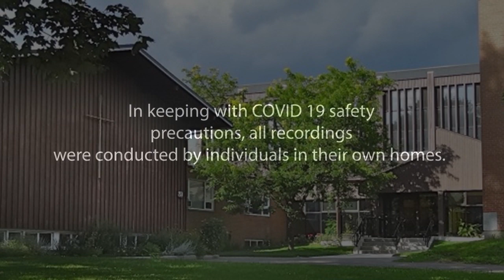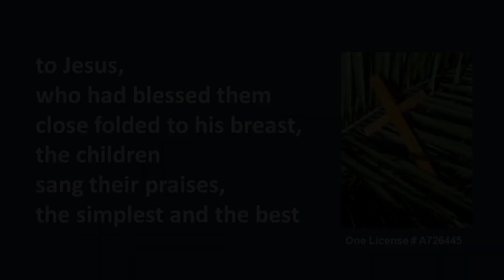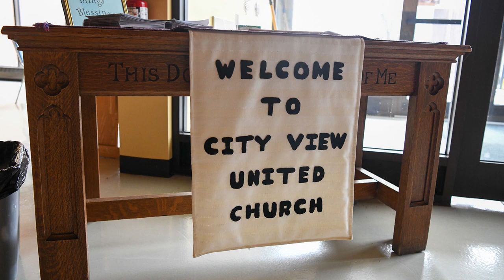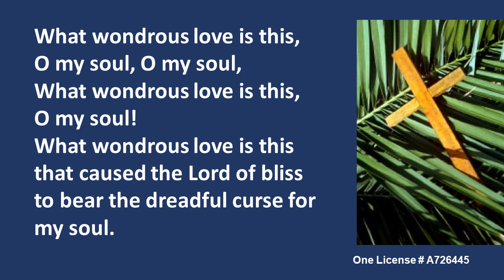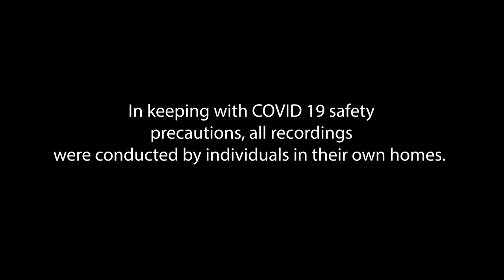Palm Sunday 2020 City View United Church Ottawa Ontario Canada